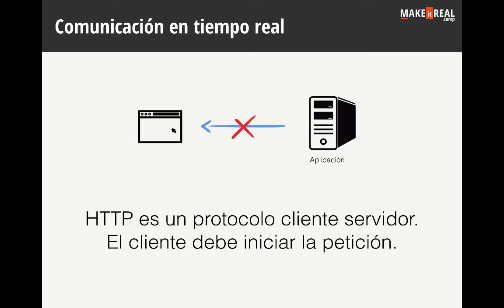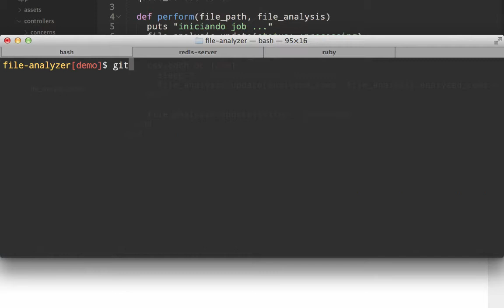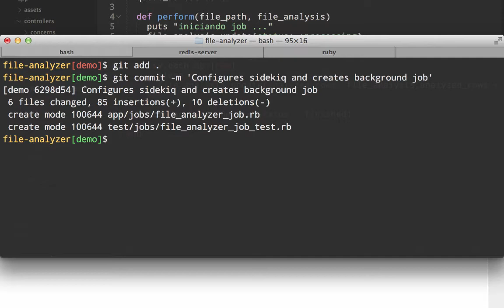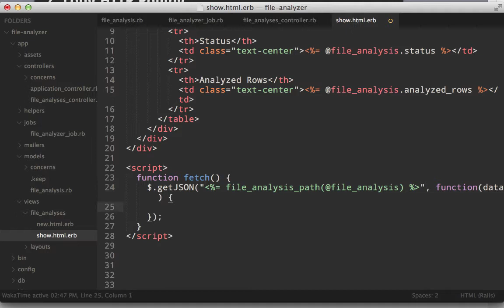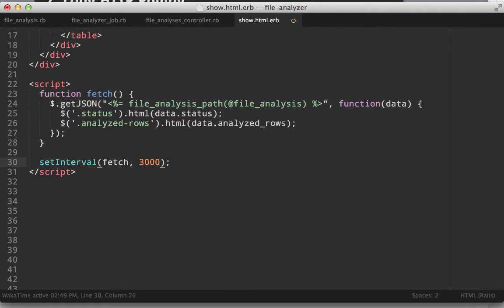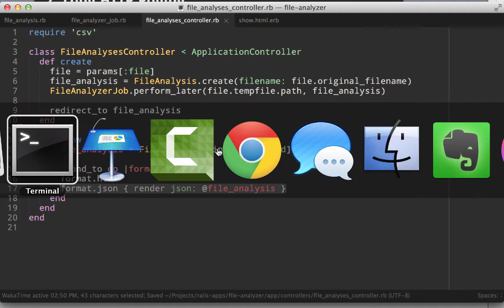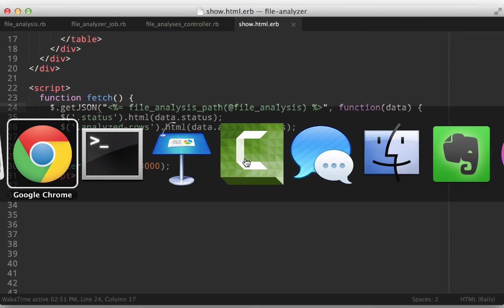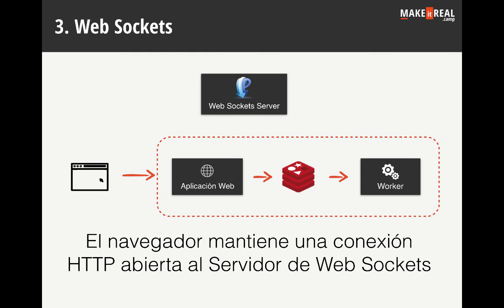Real Time - HTTP Long Polling